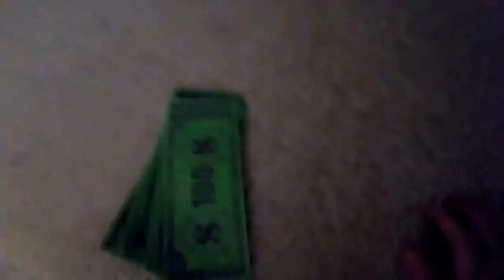Short Horror Film: The Money...